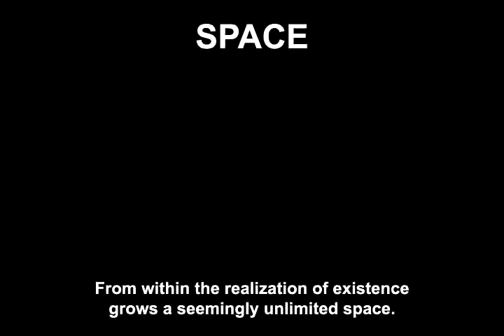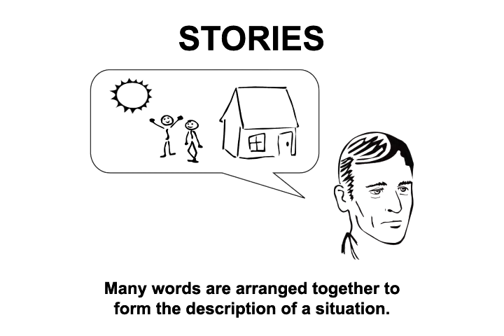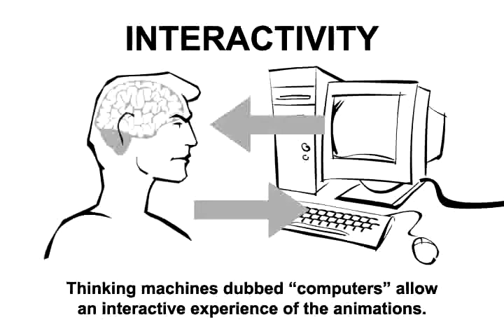THEORY OF THE EVOLUTION OF REALIZATION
This is my theory of the evolution of realization... thanks to Pavel and Richard for helping with the art and animation!.. thanks to Buckethead for background music!